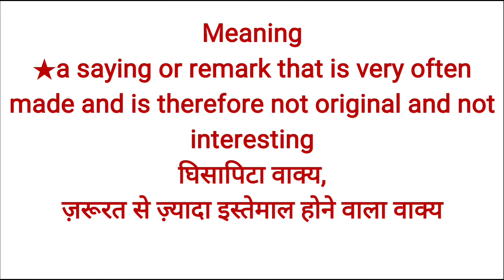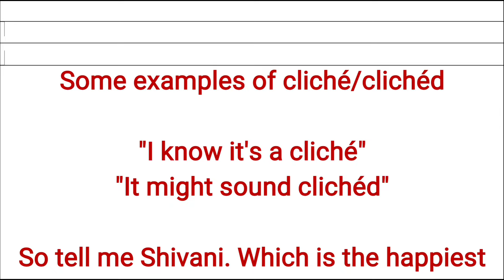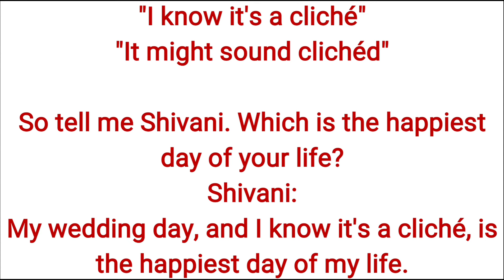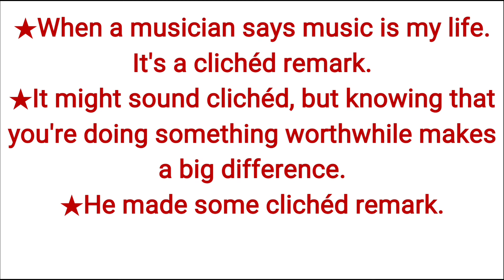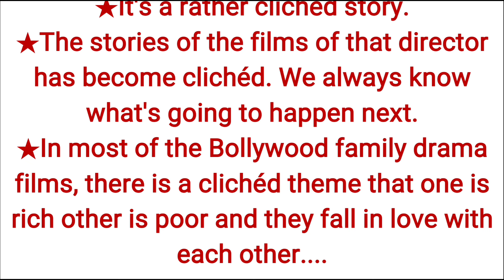Cliché का मतलब जानिए | Meaning and Examples of Cliché | Word of the Day 14 | JP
Cliché का मतलब जानिए
Meaning and Examples of Cliché
Word of the Day 14
JP Sir